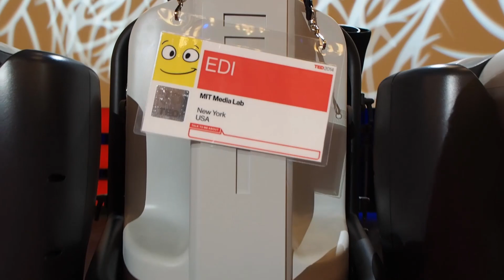Meet EDI the Robot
EDI the robot, excited backstage at TED2014 with magician and techno-illusionist Marco Tempest.